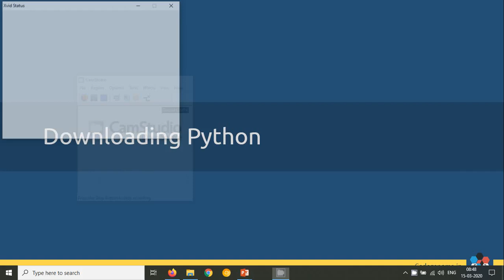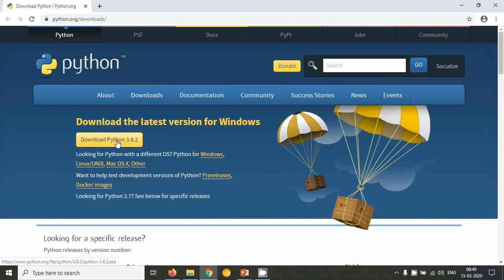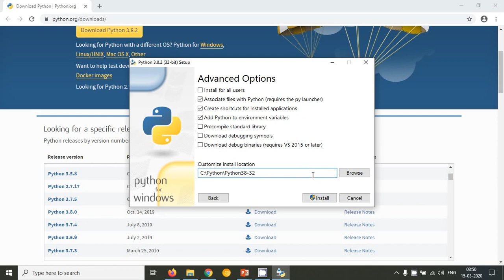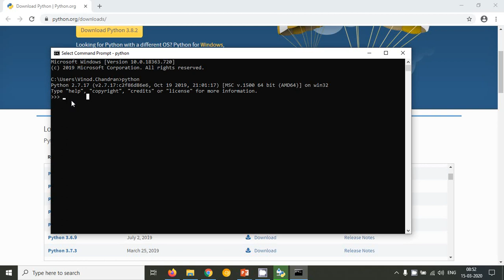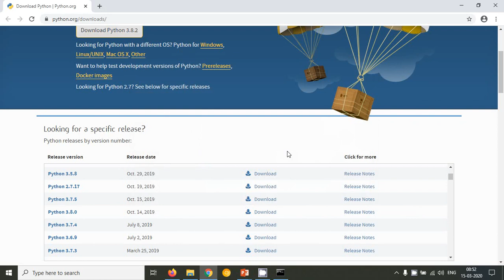03 - Python Basic Concepts | Downloading Python | In Malayalam, മലയാളം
This tutorial will help you learn Python basic concepts in Malayalam.